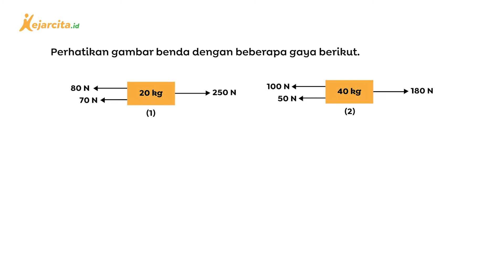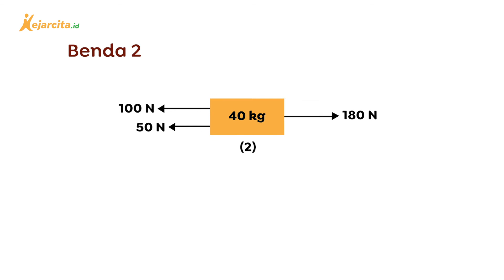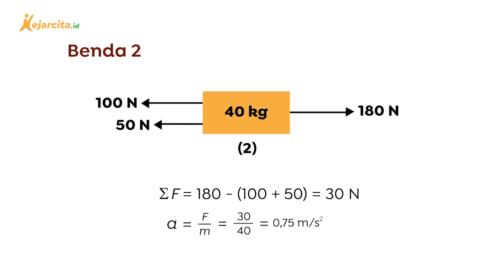Membandingkan Percepatan Benda dengan Hukum Newton | IPA SMP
Contoh soal latihan Hukum Newton (IPA Kelas 8 SMP). Halo teman kece, yuk latihan soal gratis di Sudah ada puluhan ribu soal dan berbagai materi untuk temen kece pelajari lhoo...
Pada soal sudah disajikan dua buah benda yang berbeda massa dan gaya. Dengan menempuh jarak yang sama, benda manakah yang lebih cepat? Teman kece penasaran? Simak videonya sampai selesai ya!
Salam!